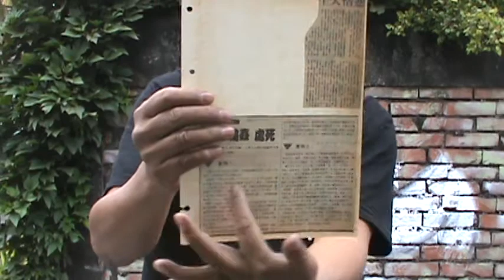警員認真執勤來抓賊！2020年01月20日 陸戰隊全是賊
影片1：15警員來現場抓賊，因而中斷錄製原定講述. (全片另有專集錄製)